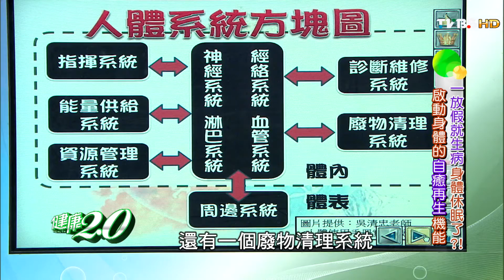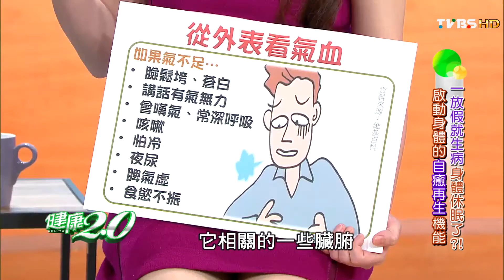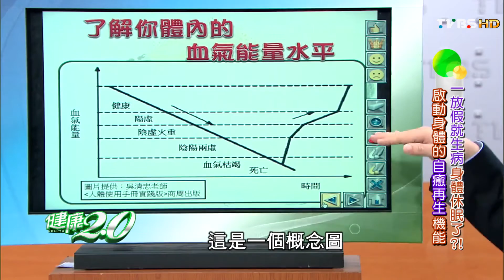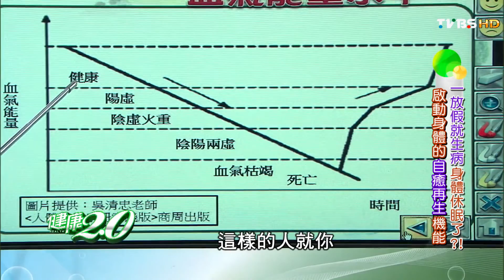你生病了嗎？從外表看氣血 健康2.0 20160410 (1/4)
今日主題 : 一放假就生病身體休眠了?! 啟動身體的自癒再生機能